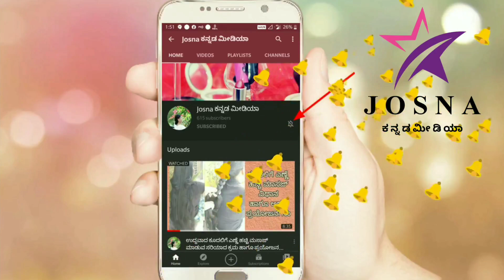ಮಗುವಿನ ಮೂಳೆ💪 ಶಕ್ತಿಯುತವಾಗಲೂ,ತಾಯಿಯ ಎದೆ ಹಾಲು🤱 ಹೆಚ್ಚಿಸಲು ಈ ಹಾಲಿನ ಸಾಲಾಡ್ ಪ್ರತಿದಿನ ಸೇವಿಸಿ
My gears

1.   ಕನ್ನಡದಲ್ಲಿ  baby 4 set nail scissors ಉಪಯೋಗಿಸುವ ವಿಧಾನ

2. Bosch WLK24269IN washing machine demo in kannada.

3. how  to wash clothes  in bosch front load  washing machine in kannada (WLK24269IN)

4. (just 3 minit )ಮದುವೆ ಸಮಾರಂಭಗಳಿಗೆ ಮನೆಯಲ್ಲಿ ನೀವೇ ಕೇವಲ 3 ನಿಮಿಷಗಳಲ್ಲಿ ಕಣ್ಣಿನ ಮೇಕಪ್ ಮಾಡಿಕೊಳ್ಳಿ

5. ಐಬ್ರೋ ಪೆನ್ಸಿಲ್ ನಿಂದ ನಿಮ್ಮ ಐಬ್ರೋ ನ್ಯಾಚುರಲ್ ಗಿ ಕಾಣಲು ಈ ಟ್ರಿಕ್ ಬಳಸಿ

6.
ರಾತ್ರಿ ಮಲಗುವ ಮುಂಚೆ ಈ ಫೇಸ್ ಸೀರಮ್ ನ್ನು ಮನೆಯಲ್ಲಿ ನೀವೇ ತಾಯಾರಿಸಿ ಮುಖಕ್ಕೆ ಹಚ್ಚಿ ಮುಖ ಬೆಳ್ಳಗಾಗುವುದು ಗ್ಯಾರಂಟಿ